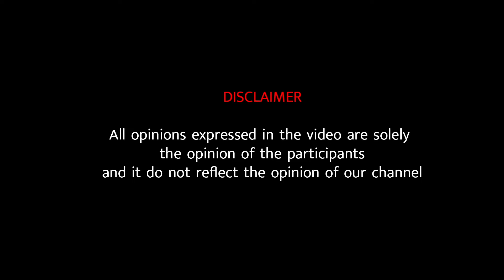முத்துக்குமார் பற்றவைத்த தீ மக்கள் மனங்களில் இன்றும் எரிந்து கொண்டுருக்கிறது... சீமான்